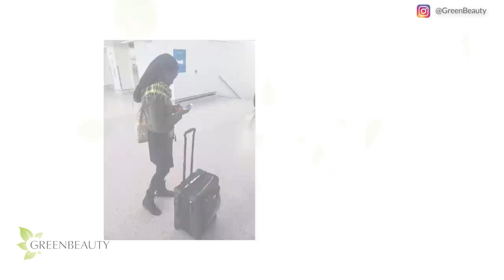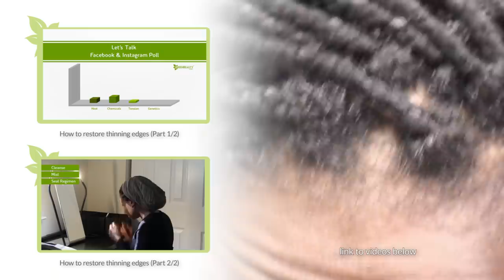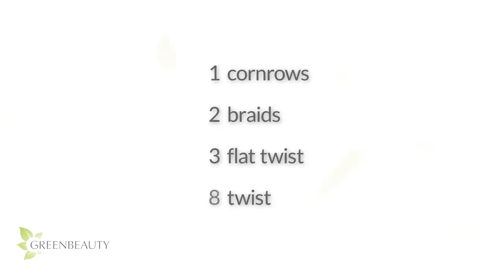The good and the bad about NATURAL HAIR STYLES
The huge variety of beautiful and elaborate styles that we can achieve with our hair is a gift. But as everything in life, it has its downsides. Sometimes less is better. Set your hair free more often.